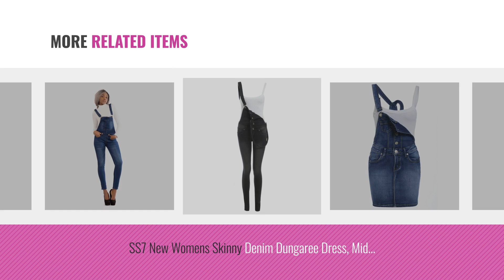Top 10 Dungarees Skinny Size 10 [2018]: NEW Women's Skinny Stretch Dungarees, Denim Blue, Sizes 8 to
* New! 2019 Black Friday / Cyber Monday Trousers Deals and Updates.

Black Friday / Cyber Monday NEW Women's Skinny Stretch Dungarees, Denim Blue, Sizes 8 to 16 by Generic

Black Friday / Cyber Monday Divadames Womens Urban Finish Light Denim Dungarees Ladies Denim Button Skinny Dungarees by Divadames

Black Friday / Cyber Monday NEW Women's Skinny Stretch Dungarees, Denim Blue, Sizes 8 to 14 by SS7

Black Friday / Cyber Monday NEW Dungarees Skinny Denim Womens Size 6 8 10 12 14 by SS7

Black Friday / Cyber Monday NEW Women's Skinny Stretch Dungarees, Mid Blue, Sizes 8 to 16 by SS7

Black Friday / Cyber Monday SS7 New Womens Skinny Denim Dungaree Dress, Mid Blue, Sizes 8 To 14 by SS7

Black Friday / Cyber Monday NEW Women's Skinny Stretch Dungarees, Black, Sizes 8 to 14 by SS7